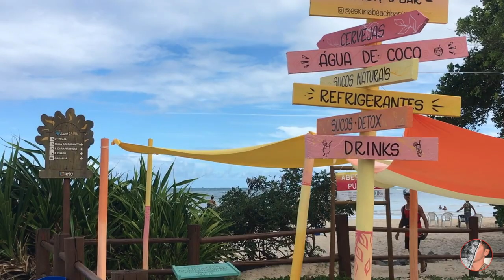Harbiden BRAZİLYA'DA FERFENA Bir ADA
Morro de Sao Paulo bir olan bölge Brezilya belediyesinde Cairu içinde, Bahia . [ 1 ] Tarihsel kökleri Kolonyal Brezilya zamanına dayanıyor . Üzerinde bulunan Tinhare Island üzerinde, Dende Costa do , aşağıdaki sahiptir plajları Öncelikle: İkinci , Üçüncü, Dördüncü, Quinta (veya Encanto), Gamboa, Pontal ve Garapuá.
Recôncavo Baiano bölgesi , 16. yüzyıla kadar Tupinambás tarafından iskan edildi . [ 2 ] Martim Afonso de Sousa , 1531'de adaya indi ve adaya Tynharéa adını verdi . Nedeniyle ayrıcalıklı coğrafi konumu nedeniyle, Fransa ve Hollanda filo, için gerçek serbest bölge sayısız saldırılara sahne oldu privateers ve korsanlar sırasında sömürge dönemi .

São Jorge dos Ilhéus'un kaptanlığının yetkisi altında , Jorge de Figueiredo Correia , Dom João III'ün mülkiyetini aldı ve bölgeleri kolonileştirmek için Francisco Romero'yu görevlendirdi. Tarafından sürekli saldırılar Aimorés ve Tupiniquins üzerinde kıta nüfusunun bölgenin adaların hızlı çözüme tercih ve 1535 yılında, köy Morro de Sao Paulo adanın kuzeyinde doğdu.

Morro de São Paulo , Itaparica Kanalı'nın Santo Antônio Kalesi'ne (şimdi Barra'nın Deniz Feneri ) stratejik bir girişi olan " Todos os Santos Körfezi'nin sahte barını" korudu . Tinharé kanalı, üretimi ana merkezlerden başkent Salvador'a tedarik etmek için nakletmek için gerekliydi . Adanın sömürge dönemindeki coğrafi önemi, bugün Ulusal Tarihi Miras tarafından korunan tarihi eserlerin zenginliğini haklı çıkarmaktadır .

Morro de São Paulo Kalesi'nin kurtarılması bağlamında , ilk çekirdeğindeki Morro de São Paulo Kalesi Bölge Müzesi'nin Mart 2017 açılışı duyuruldu. [ 3 ]

Merhaba, ben Orhan Kocakoç.1989 Tekirdağ doğumluyum. 2008'den beri İstanbul'da yaşıyorum.
Benimle ''Ferfena'' gezmeye hazırsanız kanalıma hoşgeldiniz.

Hello. My name is Orhan Kocakoc. I was born in Tekirdag in 1989. I have been living in Istanbul since 2008.
If you want to travel like '' Ferfena ''', wellcome to my page.